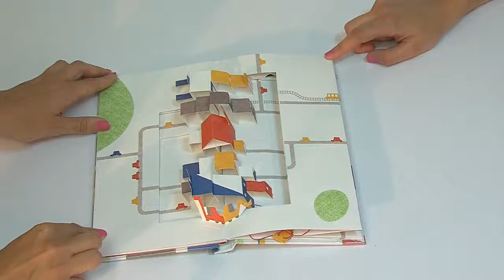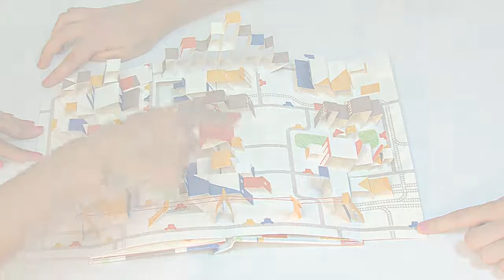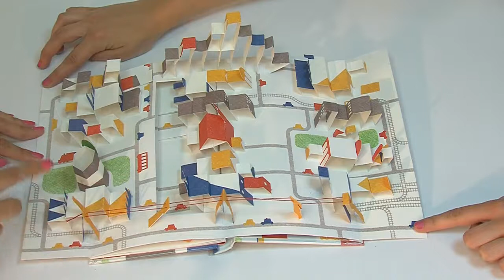Popville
La voz y las manos nos guían por un escenario de papel para contara cómo una casa muy chiquita se convierte en una gran ciudad.